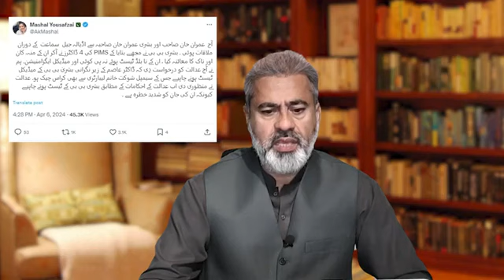Imran Khan's Latest Statement from Adiala Jail|Imran Riaz Khan VLOG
imranriazkhan imrankhanpti imrankhanyoutubechannel Imran Khan's Latest Statement from Adiala Jail|Imran Riaz Khan VLOG عمران خان نے چار ضرب چار لگا دی ہے ریورس گیئر نشست جنرل اسم منیر پر الزام اور بڑا پیغام فوج کا امیج |شاہد افریدی اور سیاست| عمران ریاض خان وی لاگ